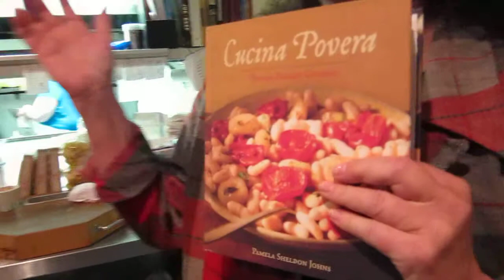Gustiamo and Pamela Sheldon Jones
Nov 2011 - Pamela has a new book out: Cucina Povera. She presented her book at Sara Jenkins' Porsena restaurant.